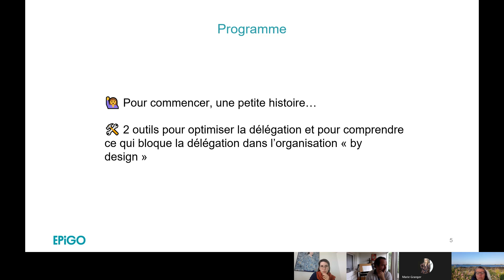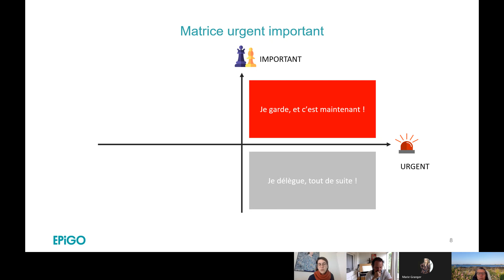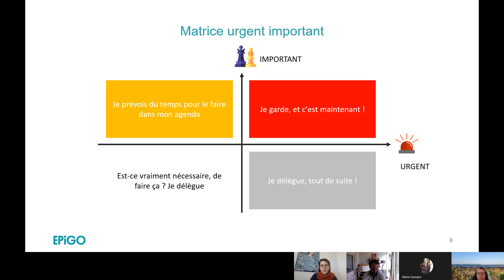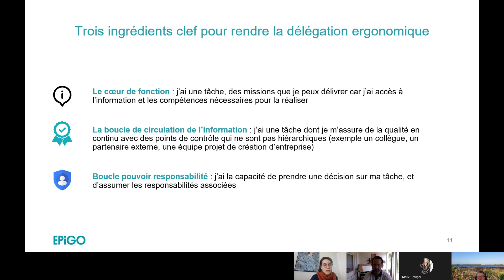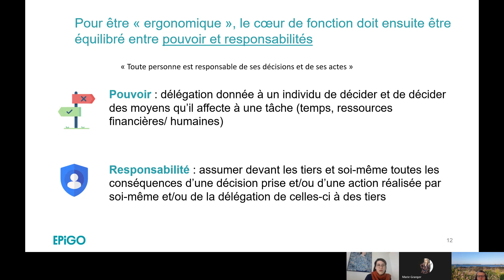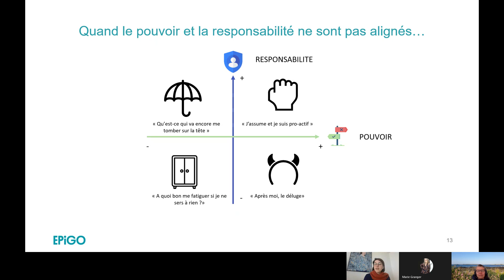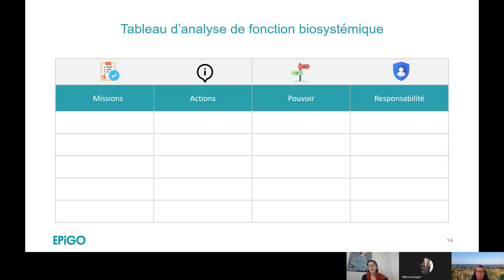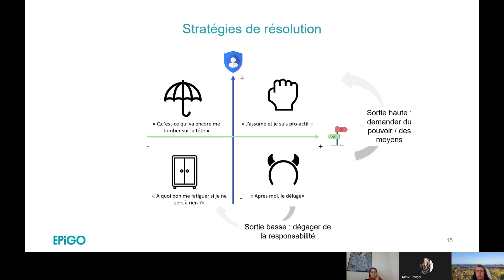Entrepreneurs : comment déléguer efficacement pour gagner du temps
Dans ce webinaire, Audrey présente 2 outils directement applicables pour aider les entrepreneurs et dirigeants qui souhaitent mieux déléguer leurs tâches.
* La matrice urgent / important
* La biosystémie et la matrice pouvoir / responsabilité